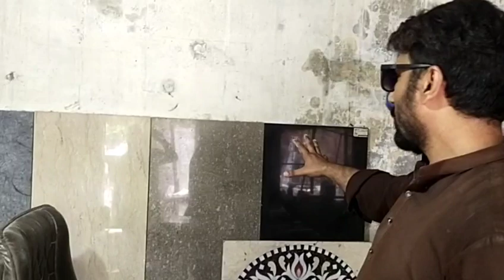marble price in pakistan | how to marble price | all marble wholesale rate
dosto is video me many usman sb se marble k tmam rate malom kiye hain jin se apko bohut malumat ho gi

usman bohut he munasib rats pr kam karty hain
jis bhai ko achi price me marble chahye wo usman bhai se rabta krain

marble stair in pakistan
marble price in pakistan
marble price 2022
how to marble
marble factory in pakistan
marble design in pakistan
marble design in pakistan 2022
marble
marble price in lahor
karachi marble price
karachi marble rats
karachi marble
black marble price
fancy marble price
babll marble price
badll marble
tarwera marble rate
karachi marble rates 2022
oshanic marble

in sb marbl ki price iss video me dekhain

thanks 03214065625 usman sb